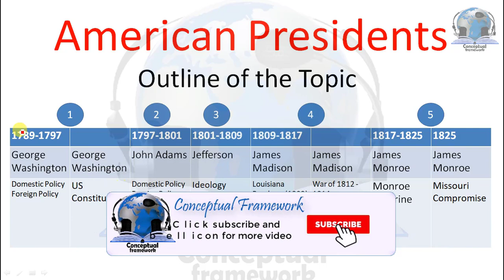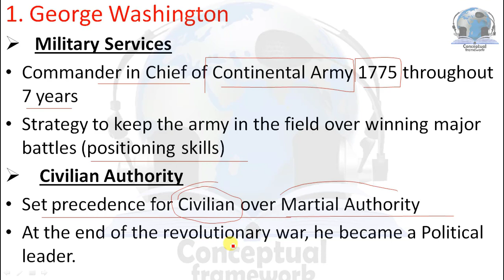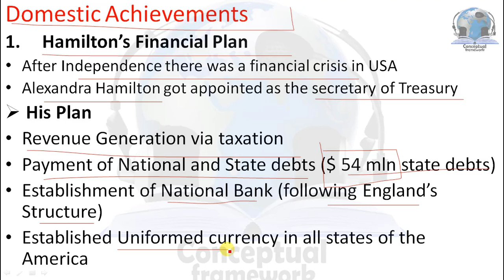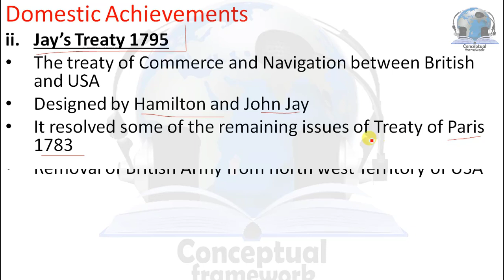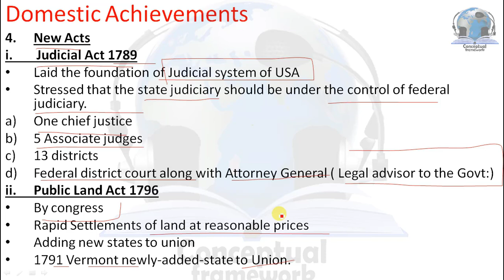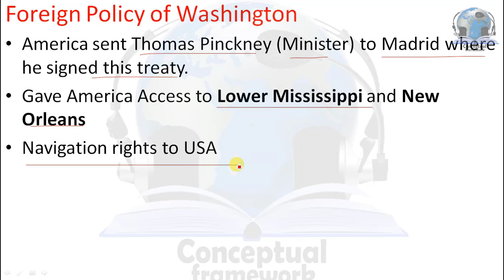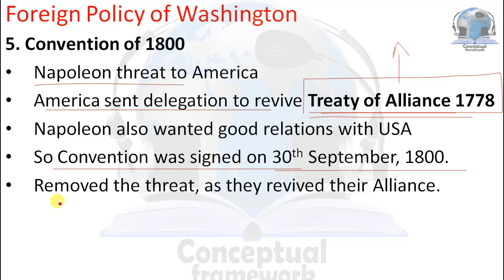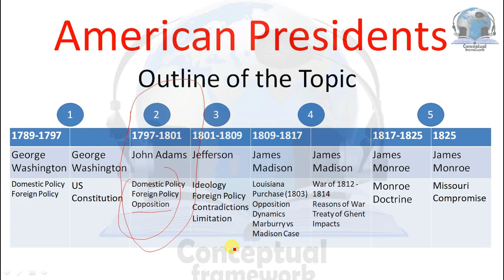George Washington | First President of America | Bilal Concepts | Hindi/Urdu - Part 2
This video is about the biography of George washington, the first president of America.